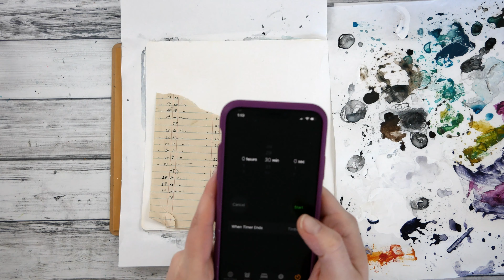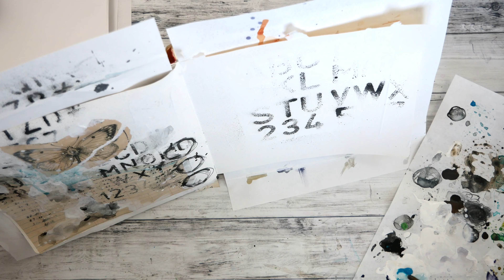30 Minute Art Exercise - a little bit of everything - 1.24.20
when I found the "a little bit of everything" sticker after creating this page, it pretty much summed it up! sometimes art journal is just play and discovery with a little bit of everything.

enjoy the cameo from my husband - who was distracting me. (so I justified adding the ink spatters and the sticker after the timer!)

30 minute art exercise rules (subject to evolve & change as I figure this out!)
--create a journal page for 30 minutes, Monday through Friday (5 days a week)
--use supplies on desk or within reach (I think I will also start a 30 minute box that I add things to as I run across them to use)
--record, publish to YouTube if possible with minimal processing, 3x sped up so videos are under 10 minutes. (at this time I have no schedule for editing, posting, etc but will figure that out as the next month or so goes on)

---supplies used---
--square dylusions journal
-- stabilo all (graphite and black)
--gesso
-ephemera (old ledger page)
-printed butterfly page from Shawn Petite's downloads
--dina wakley acrylic (ocean, evergreen, night)
--bombay india ink (black)
--Tim holtz stickers
--letter/number stickers
--marabu acrylic spray (black)
--letter stencils

My Equipment
Camera: Panasonic Lumix G85
Lens: 12-60mm
Edit: MacBookPro with iMovie
Graphics: Photoshop/Adobe CS
Mic: Blue Yeti